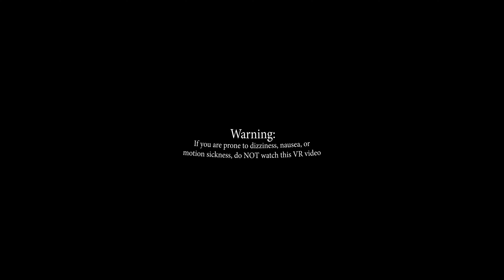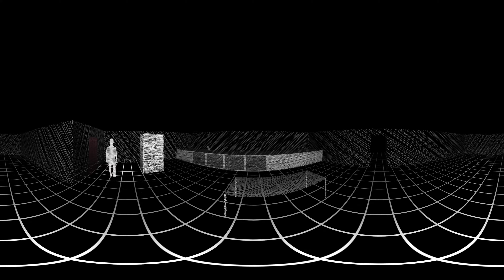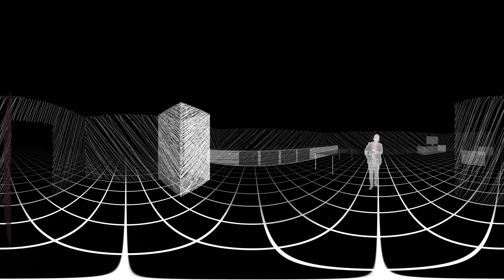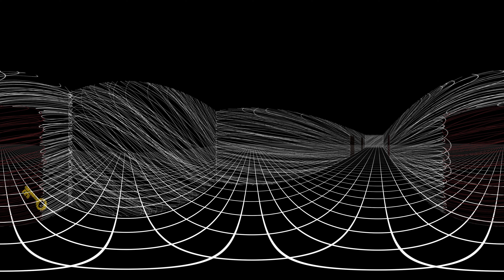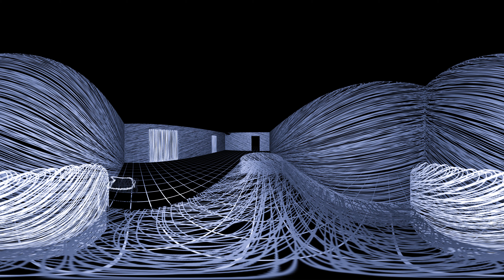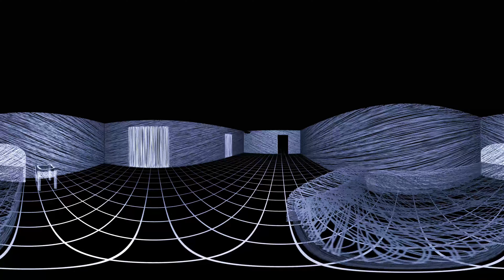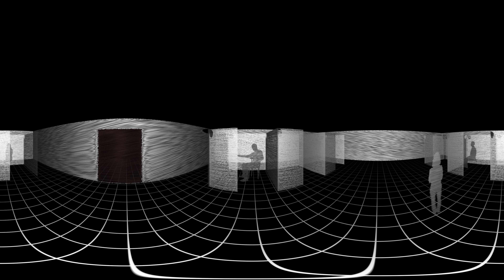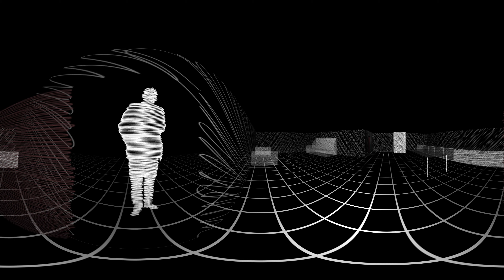Listen by Stewart Butler and co-Directed by Colton Cayward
Spring 2019 New Media Capstone
Created by Stewart Butler and co-Directed by Colton Cayward
360 Video experience